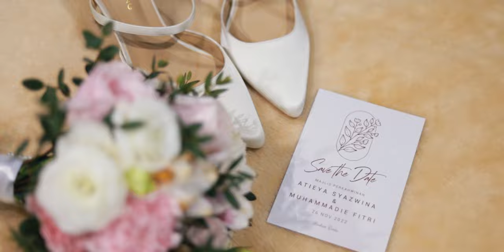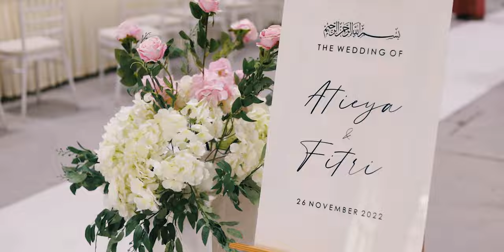Malay Wedding | Atieya & Fitri | (Highlight)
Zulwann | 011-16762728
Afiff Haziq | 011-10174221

Capture Based On Your Desire ✨